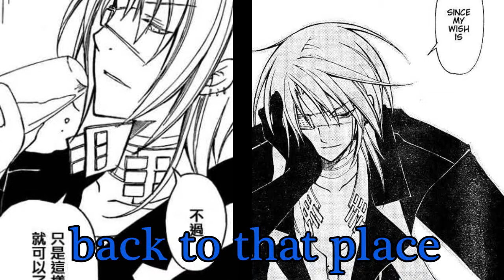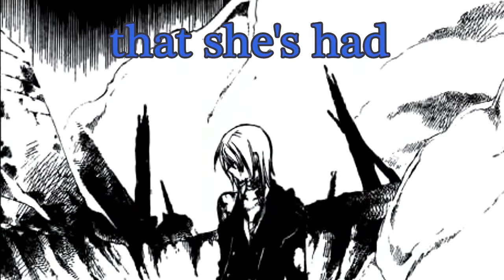Bloody Cross Satsuki & Momose Tribute -On my Own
C'est une vidéo consacrée au magnifique Satsuki et à la mignonne Momose.
La chanson est "On my Own" de Three Days Grace.